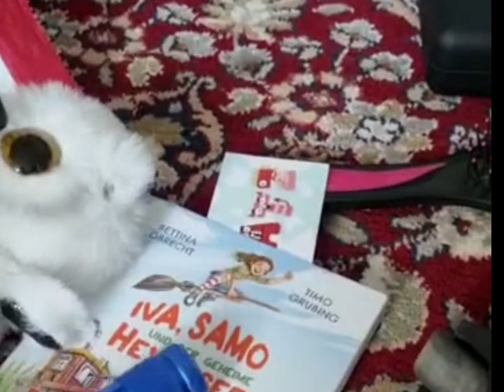Ronneburg || School trip || Eshal Vlog